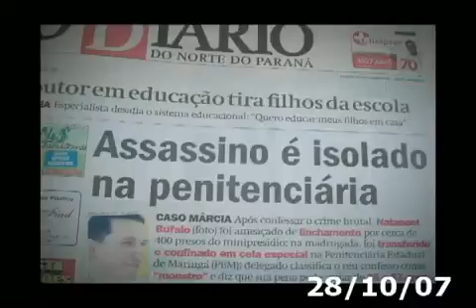Memória Maringá (TV Girafa - 2010).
TV Girafa, um marco na história da imprensa de Maringá, projeto de transmissão ao vivo pela internet criado por Antonio Roberto de Paula em 2009. A TV Girafa, a transmissão ao vivo pela internet, pelo sistema streaming, foi um projeto pioneiro criado em Maringá pelo jornalista, escritor e documentarista Antonio Roberto de Paula em 2009. Constituiu-se num marco na história da comunicação de Maringá e uma das primeiras iniciativas da imprensa paranaense nesse sentido. De Paula montou com sua esposa, a jornalista Simone Labegalini, um estúdio de transmissão, gravação e edição em uma sala do edifício Maria Ferreira, na avenida Itororó, zona central, atuando ao lado do seu filho Guilherme Tadeu de Paula e Bruno Gerhard, estudantes na época, respectivamente, de Ciências Sociais e Jornalismo, e do cinegrafista e editor César Rodrigues.

A TV Girafa contava ainda com colaboradores de diferentes áreas de atuação. Na sua programação, além das entrevistas e programas comandados por De Paula, Guilherme e Bruno,  havia os programas 'Arquibancada', dos então estudantes de Jornalismo da Unicesumar; 'Momentos com Mariáh', com a psicóloga e escritora Mariáh Ferri; 'Dicas de Roberth', com Roberth Fabris; e 'Vandré Fernando Entrevista', com Vandré Fernando.

Esse projeto de jornalismo e de resgate da história da Cidade Canção, durou até 2010. Em dois anos de atividades, a equipe da TV Girafa produziu mais de 400 vídeos, todos disponíveis no YouTube e transmitiu programas de entrevistas ao vivo. Em 2011, o YouTube implantou a ferramenta live streaming; em 2015 foi a vez do Facebook e do Periscope; e em 2016 o Twitter e o Instagran.

 Hoje, disseminada nas mais variadas plataformas digitais, a transmissão via streaming é um conteúdo de vídeo ou áudio enviado de forma compactada pela Internet e reproduzido imediatamente. As transmissões pioneiras em Maringá, nos programas do estúdio da TV Girafa ao vivo pela internet e as centenas de entrevistas com figuras públicas da cidade foram uma grande novidade na época, com grande repercussão nos veículos de comunicação.

As entrevistas e os programas com a participação de nomes da política, do esporte, da imprensa e dos mais diferentes segmentos da sociedade maringaense, formaram um rico acervo, contribuindo para contar a história da cidade e sua gente. Transcorridos mais de dez anos, a TV Girafa se torna, a cada dia, fonte obrigatória de consulta para a comunidade ligada à área da história e da educação e pesquisadores em geral.